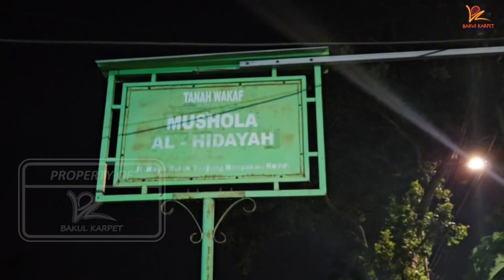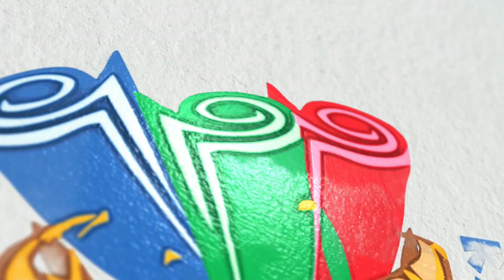“ Pemasangan Karpet Mecca di Mushola Al-Hidayah Tanjung Banyakan Kediri “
Alhamdulillah, kali ini tim bakul karpet berkesempatan untuk memasang karpet di Mushola Al-Hidayah Tanjung Banyakan Kediri
Jenis karpet yang dipasang kali ini adalah karpet Mecca.
Karpet ini adalah salah satu karpet lokal buatan Indonesia. Karpet ini memiliki ketebelan 13mm yang terdiri dari 11mm benang dan 2mm backing
Untuk kerapatannya karpet mecca ini memiliki kerapatan 920.000 dot/m²
Untuk ukurannya sendiri karpet ini memiliki lebar 120cm, dengan ukuran rol 6m dan 30m yang paling panjang, tetapi nantinya bisa disesuaikan dengan ukuran panjang lebar masjid anda dan juga nantinya langsung kita seting di lokasi. Nah buat kalian yang lagi cari karpet masjid, karpet rumah, karpet kantor, dll. Kami tim bakul karpet siap melayani pemasangan karpet langsung dilokasi dengan berbagai jenis karpet serta berbagai jenis merk yang tentunya dengan berbagai kualitas yang tidak mengecewakan. Kami juga melayani karpet custome dengan harga yang cukup terjangkau tentunya.